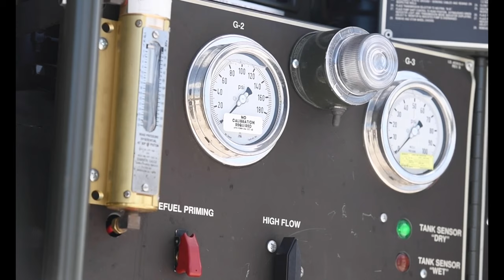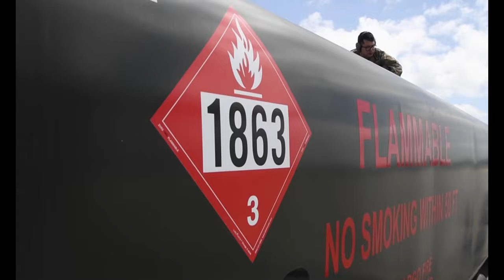Cope North 22: C-130 offloads fuel to help ACE operations from Northwest field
U.S. Air Force Airmen assigned to the 22nd Logistics Readiness Squadron from McConnell Air Force Base, Kan., pump fuel from a U.S. Air Force C-130 Hercules assigned to the 94th Airlift Wing from Dobbins Air Reserve Base, Ga., during exercise Cope North 22 on Northwest Field, Guam, Feb. 3, 2022. The off-loaded fuel from the C-130 provided fuel for aircraft landing at the remote airfield. Cope North enhances U.S. relationships with our regional allies and partners by fostering the exchange of information and refining shared tactics, techniques and procedures to better integrate multilateral defense capabilities and enhance interoperability in support of regional security. (U.S. Air Force video by Tech. Sgt. Micaiah Anthony)

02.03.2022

Film Credits: Video by Tech. Sgt. Micaiah Anthony